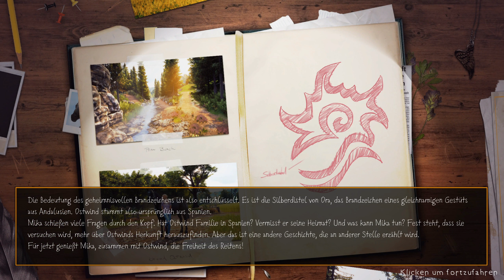Ostwinds Herkunft 🐴 Ostwind Remastered | 34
Entdecke die atemberaubende Welt von Ostwind neu. Tauche ein in die faszinierende Geschichte von Mika, einem Mädchen, bekannt als Pferdeflüsterin, während sie Freundschaft mit dem majestätischen schwarzen Hengst Ostwind schließt – mit vollständig aktualisierten Grafiken und einem neuen Fotomodus!

Grafikkarte: ZOTAC 4070ti Super AMP Holo

5 Festplatten:
1x SSD M.2 von Samsung 500GB (System + Aufnahmetools)
1x SSD von Samsung 256GB
1x SSD von Samsung 500GB für 4k Aufnahmen
1x HDD 3TB
1x HDD 1TB nur für Aufnahmen

Mein Zubehör:
Monitor: Acer Predator XB1 32"
2ter Monitor: Acer GD245HQ 23"